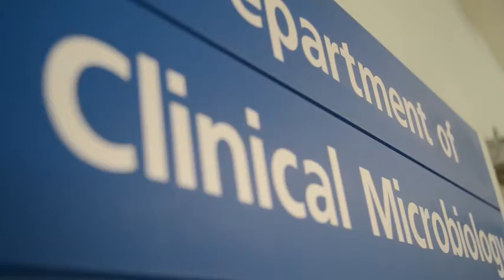What are microbiologist. Life of microbiologist .what microbilogist do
What does a Microbiologist do?

Microbiologists study the microscopic organisms that cause infections, including viruses, bacteria, fungi and algae. They focus on the identification and growth of these organisms in order to understand their characteristics, with the overall aim to prevent, diagnose and treat infectious diseases.

Work Environment
Microbiologists work in laboratories and offices, where they conduct scientific experiments and analyze the results. Most microbiologists work full time and keep regular hours.

The work of microbiologists is relevant in a range of fields, including pharmaceuticals, biotechnology and agriculture. The majority of the work is carried out in hospitals, laboratories and offices, with the main employers being environmental organisations, the National Health Service, the pharmaceutical and water industries, and forensic science laboratories. Microbiology is a broad subject which overlaps with other life sciences, such as immunology and biochemistry.

How to become a Microbiologist
To become a microbiologist, a related degree in a subject such as biology, microbial science or biomedical science is essential. Laboratory experience, as well as becoming a member of a relevant society, is also generally needed. For employment with the National Health Service, or at universities, an accredited three-year training programme leading to an MSc in microbiology is required.

LIKE US

KNOW THE WORLD